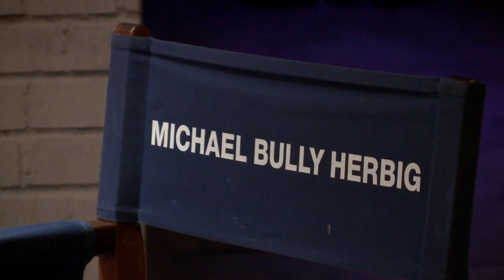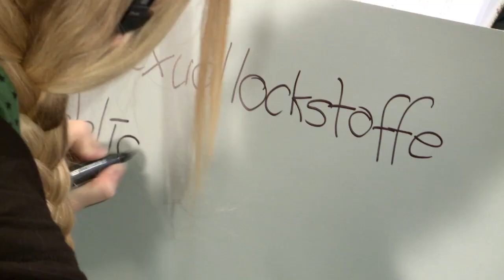Bully macht Buddy - Sitcom Making-of